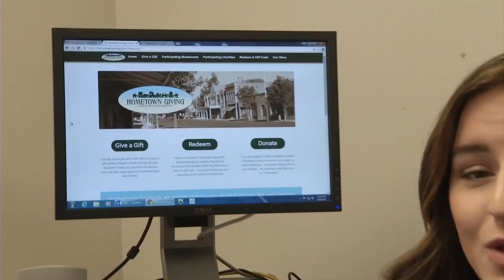Hometown Giving TZ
Hometown Giving